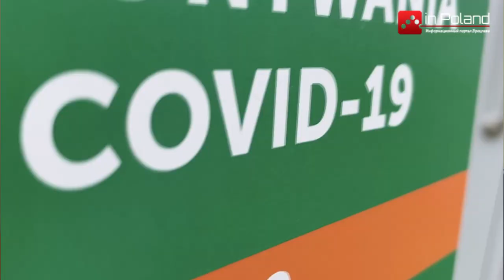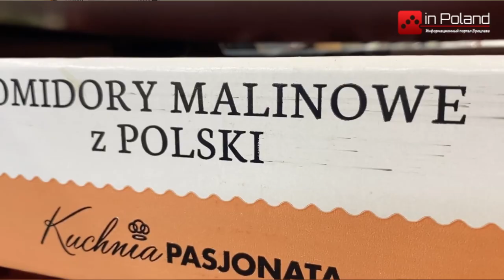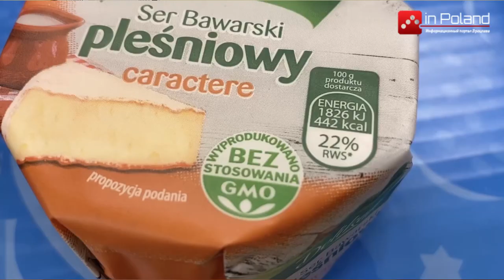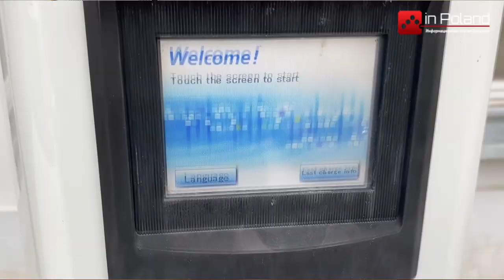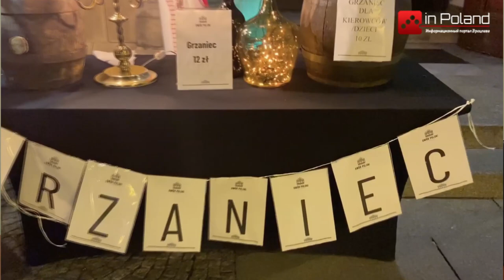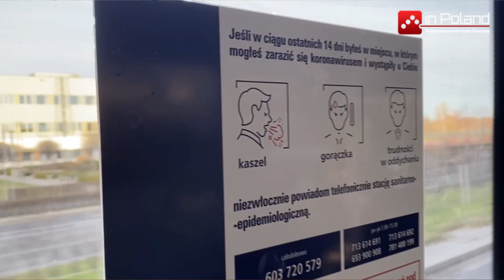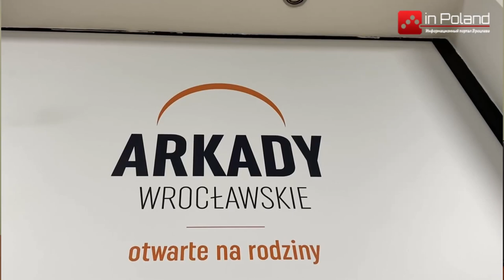Актуальные новости Польши inPoland - выпуск 6.01.2021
В этом выпуске новостей inPoland вы узнаете, как в Польше отметили Новый 2021 год. Несмотря на ограничения и запреты жители не особо соблюдали комендантский час. Начало вакцинирования от коронавируса в Польше. Почему во Вроцлаве нерационально используют долгожданную вакцину. Когда в 2021 году по воскресеньям будут работать магазины. Список "хандловых" воскресений в Польше для 2021 года. Какие изменения ожидаются в Польше с 1 января 2021 года. Налог "на сахар", повышение минимальной зарплаты в Польше и много другое.